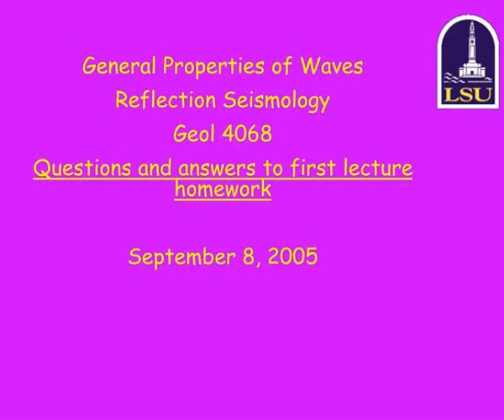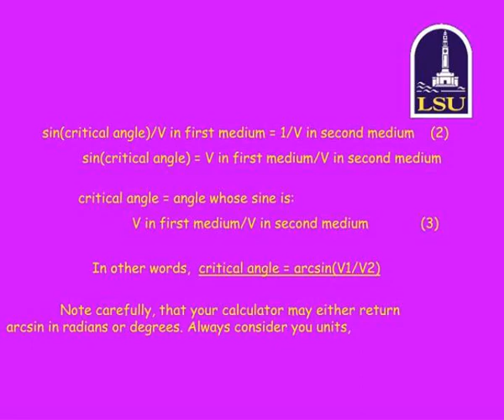general properties of waves reflection seismology geol 4068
General Properties of Waves  Reflection Seismology  Geol 4068  Questions and answers to first lecture homework  September 8, 2005.  Homework 1-due September 8, 2005 at 9.30 a.m.  Q. 1 What is the P-wave velocity of the following earth materials measured near the surface of the earth: Slideshow 3090752 by dung
 show1 : General properties of waves reflection seismology geol 4068

 show2 : General properties of waves reflection seismology geol 4068

 show3 : General properties of waves reflection seismology geol 4068

 show4 : General properties of waves reflection seismology geol 4068

 show5 : General properties of waves reflection seismology geol 4068

 show6 : General properties of waves reflection seismology geol 4068

 show7 : General properties of waves reflection seismology geol 4068

 show8 : General properties of waves reflection seismology geol 4068

 show9 : General properties of waves reflection seismology geol 4068